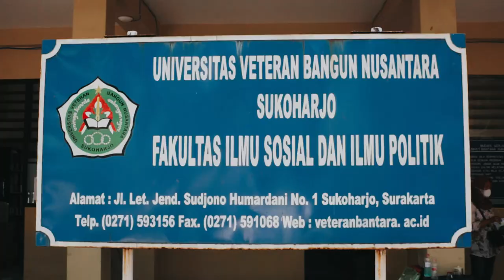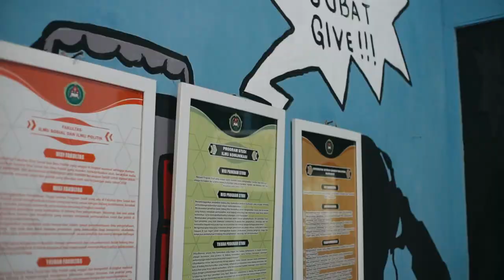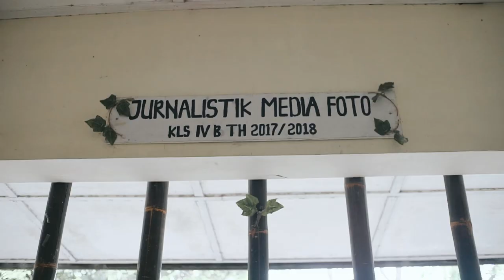Video Profil Ilmu Komunikasi FISIP UNIVET 2021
Universitas Veteran Bangun Nusantara Sukoharjo berdiri pada tahun 1993 bersama dengan empat Fakultas yang lainnya yaitu: Fakultas Teknik, Fakultas Pertanian, dan FKIP dengan Surat Keputusan (SK) Pendirian Fakultas,  Nomor: 36/D/0/1993 tanggal 20 April 1993. Adapun Pejabat yang Menerbitkan SK adalah Bapak Sukadji Ranuwiharjo  yang saat itu menjabat sebagai Direktorat Jendral Pendidikan Tinggi (Dirjendikti). Fakultas ini pada saat didirikan hingga sekarang baru memiliki satu program studi yaitu Program Studi Ilmu Komunikasi. Beralamatkan di Jl. Let. Jend. S. Humardani No. 1 Sukoharjo, Jawa Tengah, Indonesia, Program Studi Ilmu Komunikasi memiliki tampat yang strategis dan mudah diakses.